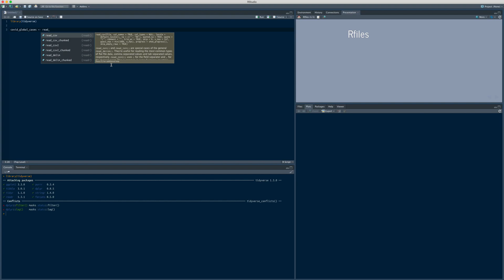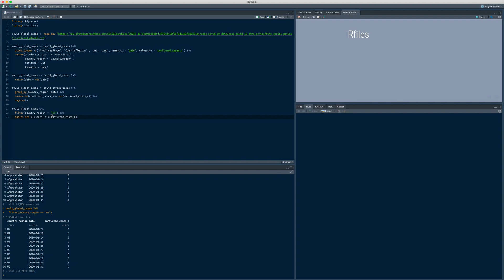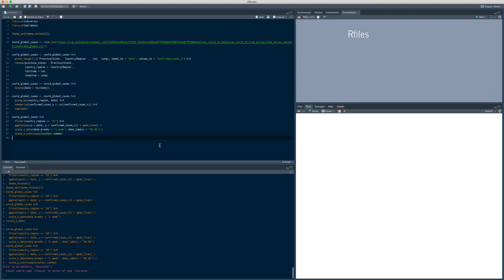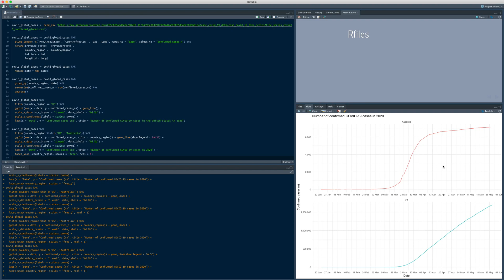How to plot a time series in R with ggplot2 in 2020 (coronavirus example)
I'll take you through an example showing how to clean and plot time series data in R using the ggplot2 package.

0:00 Getting the data
1:00 Cleaning the data
4:51 Building the time series plot
11:21 Final result